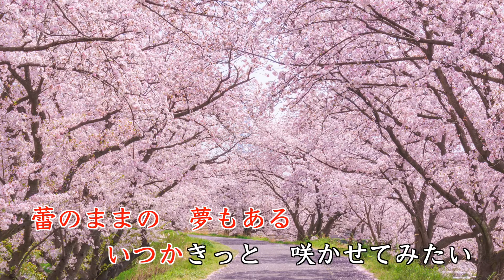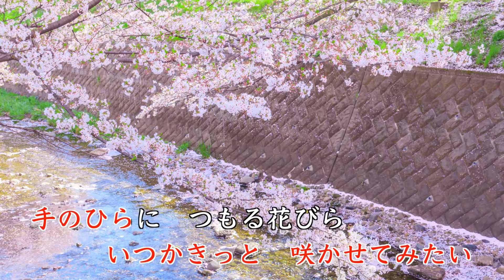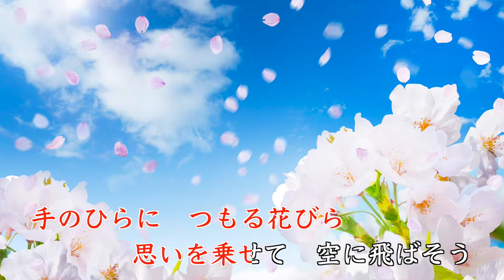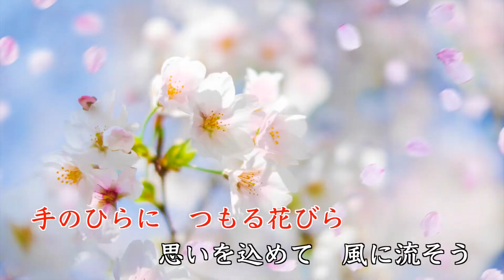『桜のように』作詞作曲：佐々木透／歌：KEN（VOCALOID）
もうじき桜の季節が始まります。
桜をテーマに曲を作ってみました。
歌は、VOCALOIDに歌ってもらいました。
ギターを出して来たので、弾き語りバージョンも作成予定です。